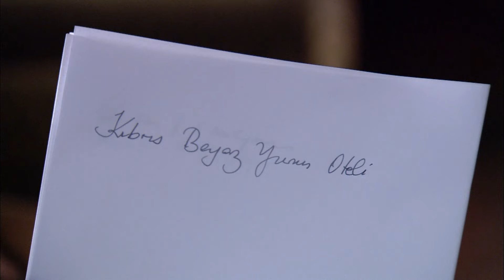Beş Parasız Kalacak Adam mıydım? | Cengiz Atay